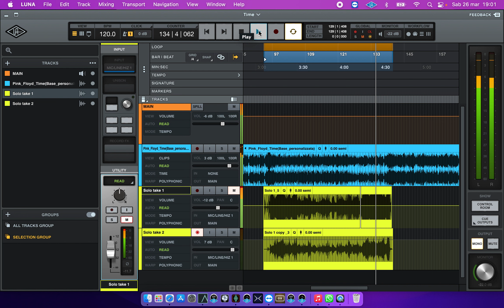Time Solo March 2022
My second take of Pink Floyd Time solo, comments appreciated, be indulgent on bending quality... :-)